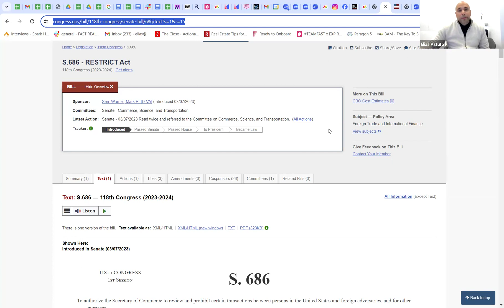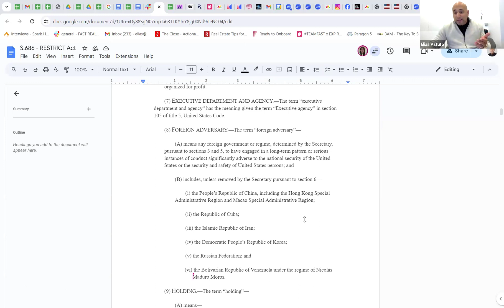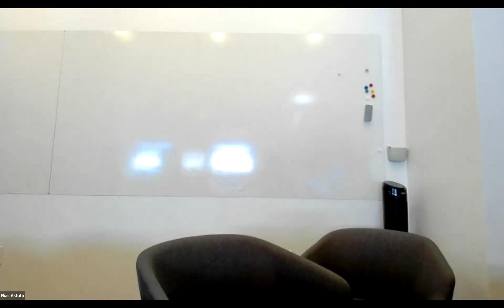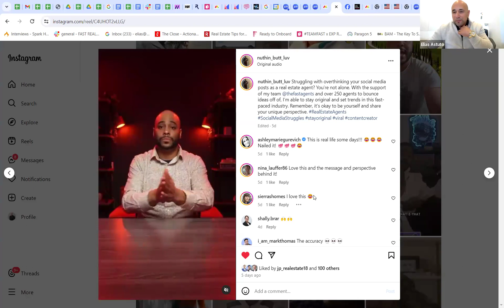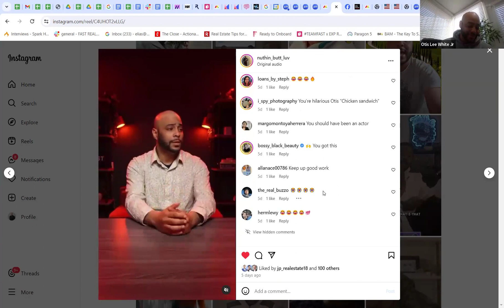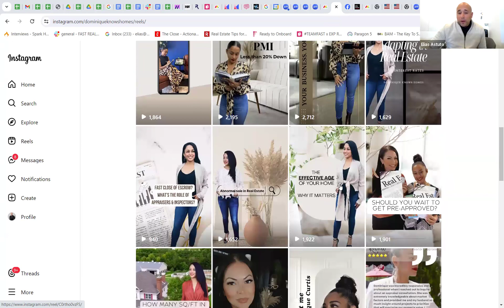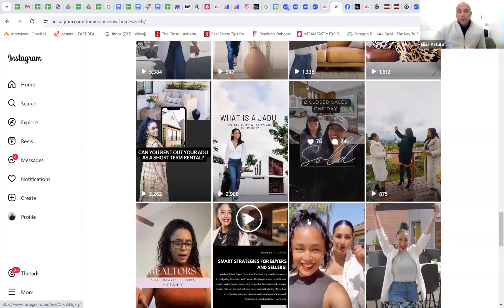How to Boost Your Online Presence and Maximize Client Engagement.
In today's coaching session with Director of Sales and Coaching Elias, real estate agents embarked on a transformative journey through the intricacies of social media planning and real estate marketing. Elias led discussions on personal growth, content creation strategies, and branding tactics aimed at enhancing agents' online presence and market visibility. Throughout the session, participants gained valuable insights into leveraging authenticity, consistency, and strategic branding to resonate with their target audience and drive business growth.

Elias emphasized the importance of content creation and strategic marketing techniques tailored to the real estate industry. Agents were encouraged to optimize their online platforms with engaging visuals and compelling storytelling to attract and retain potential clients. By adopting a proactive approach to digital marketing and branding, participants learned to navigate the competitive landscape effectively and position themselves as trusted authorities in their respective markets.

Transitioning seamlessly into discussions on branding and client engagement strategies, Elias underscored the significance of cultivating a distinct online identity. Through targeted audience analysis and data-driven insights, agents gained a deeper understanding of their market demographics and tailored their marketing efforts accordingly. By implementing robust tracking mechanisms and leveraging social media analytics, participants were empowered to refine their marketing strategies and drive tangible results. In today's session, real estate agents are equipped with actionable tactics and a strategic roadmap to elevate their online presence, maximize client engagement, and achieve long-term success in the digital age.

Elias Astuto is the Director of Sales and Coaching of Fast Real Estate x eXp Realty. An accomplished leader in our industry, he is a sought-after coach and public speaker. He has dedicated himself to the pursuit of helping others achieve their excellence.

Elias is helping real estate agents achieve their DREAMS, GOALS, AND VISIONS by mentoring and KEEPITMOVIN group coaching.

Do you need help in marketing your business and mastering your sales script?